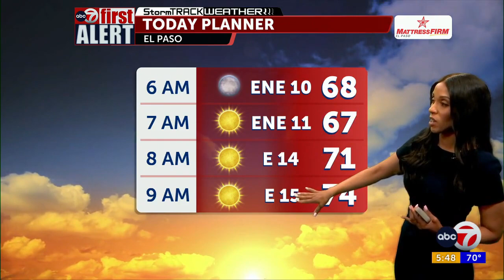StormTrack Weather; Storms chances increase Tuesday